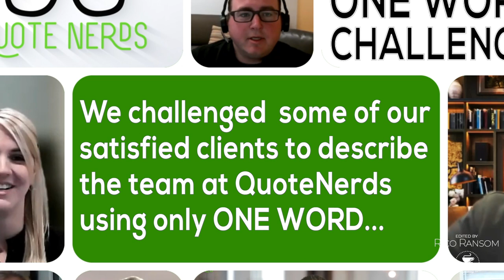quote nerds mockp